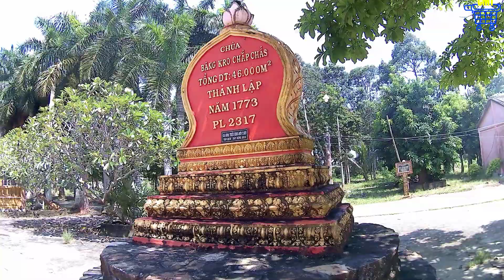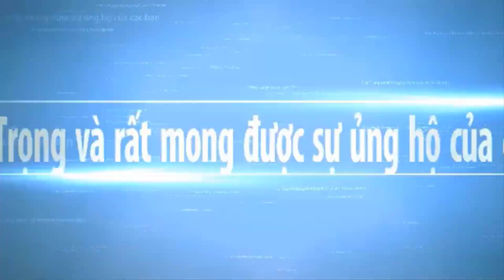Chùa Bang Kro Chap Chas Long Phú Sóc Trăng & Ghe Ngo Hôm Nay 2022 | Chợ Miền Tây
Hôm nay ngày cuối tuần xin chúc quý cô chú anh chị nhiều hạnh phúc và an lành vui khỏe.và cùng xem ngôi chùa Khmer Sóc Trăng Long Phú Và Chiếc ghe ngo như thế nào nhé. Hy vọng Chợ Miền Tây sẽ mang đến cho các bạn những hình ảnh đẹp nhất, với nét đặc trưng của những con người mièn tây quê em. Các bạn có xem video, xin thông cảm bỏ qua nếu có gì đó không hay.